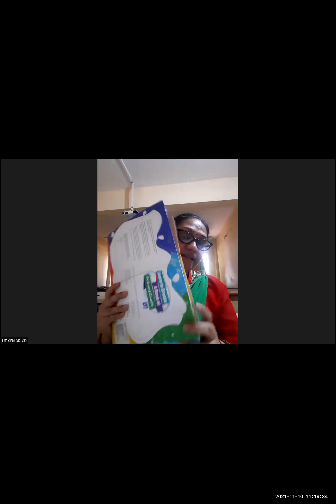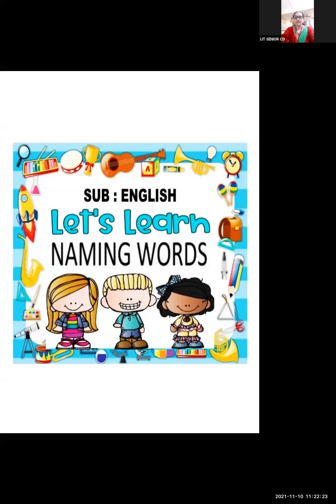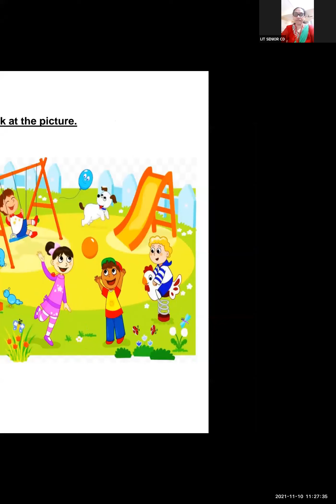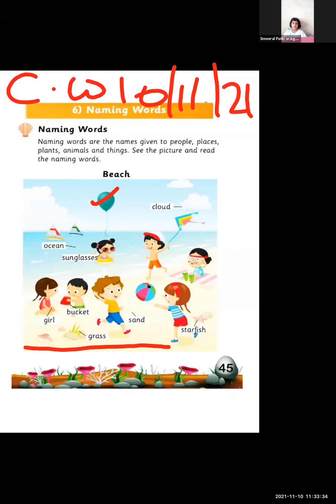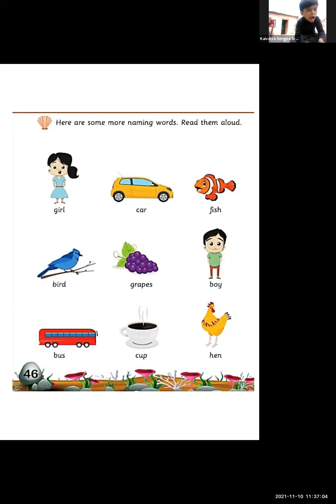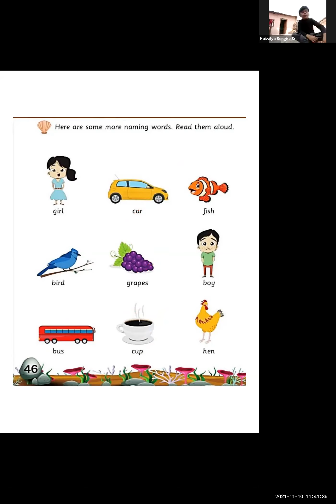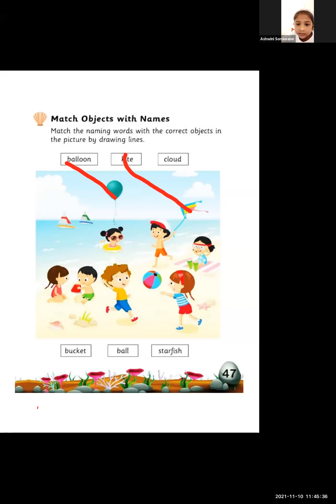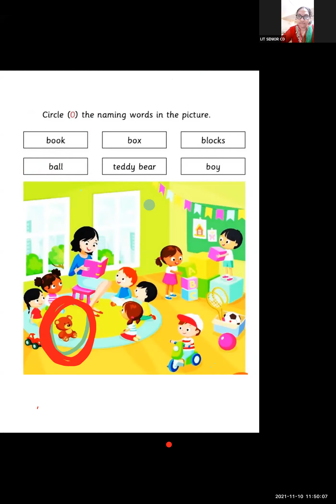English - Naming words - 10/11/21